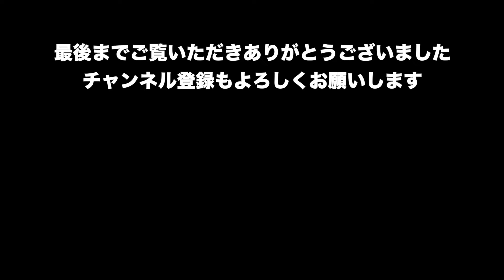本日もありがとうございました！雑談！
BGM

Artlist

FREE BGM
DOVA-SYNDROME